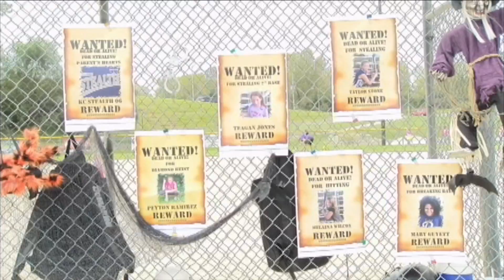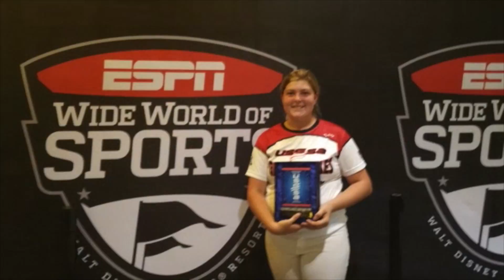USSSA Midwest News: Fall Episode 1